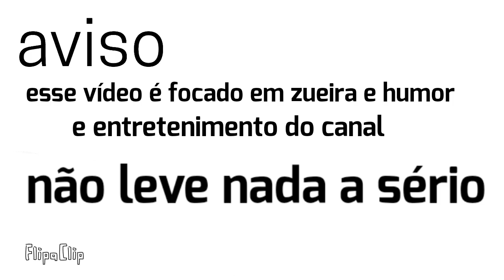a cadeirada💺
bem vindo ao descrição ＼(^^)／

você que não me conhece eu sou o Zeo o Ouriço eu sou :

animador📱vc acha as minhas animações do Fiplaclip

sprite animation animações feitos no kine